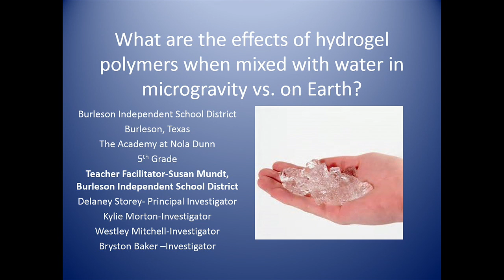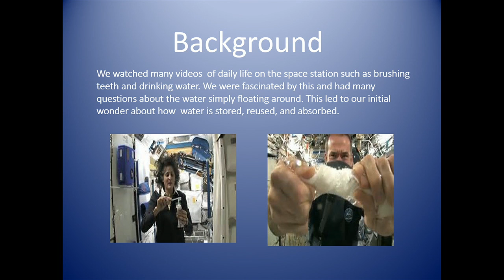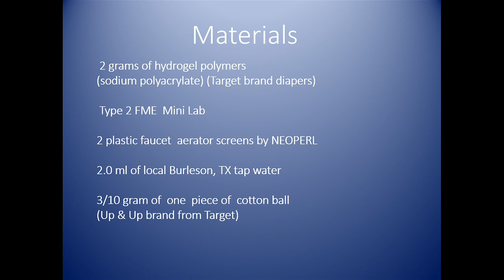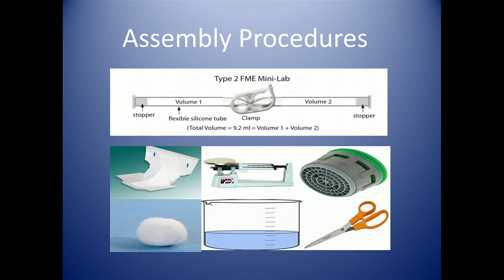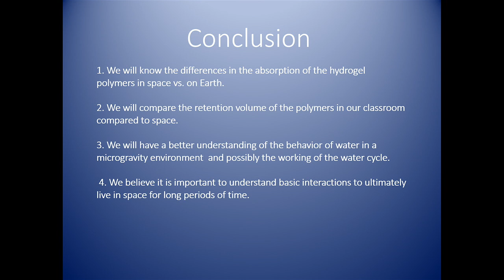SSEP 2015 - Burleson, Texas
The fifth annual Student Spaceflight Experiment Program (SSEP) National Conference was held at the Smithsonian's National Air and Space Museum on July 2 and 3, 2015.  This student science symposium allowed student teams from all over the United States and Canada to share their designs and results for experiments conducted on the International Space Station.

This video includes the presentation: “What are the Effects of Hydrogel Polymers When Mixed with Water in Microgravity vs on Earth?" by The Academy at Nola Dunn, Burleson ISD, Burleson, Texas.